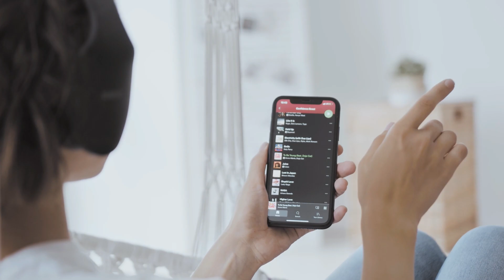You're NOT a Software Engineer | Ft. Shantanu SDE at Intuit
So, you're writing code—does that automatically make you a Software Engineer? 🤔 Well, not quite!

In this video, we’ll explore why simply writing code doesn't make you a Software Engineer.

You could be a Data Analyst writing tons of Python code to analyze data, but that doesn’t mean you're in the software engineering world. There’s a big difference!

Curious if you’re really a Software Engineer? Or maybe you’re wondering what separates coding jobs from engineering roles? This video is for you!

Watch, like, and drop a comment—do you think writing code is enough to call yourself a Software Engineer?